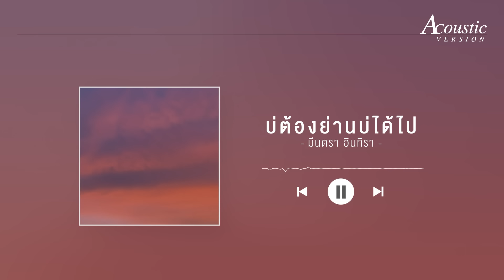บ่ต้องย่านบ่ได้ไป - มีนตรา อินทิรา 【ACOUSTIC VERSION】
เพลง : บ่ต้องย่านบ่ได้ไป Acoustic Version
ศิลปิน : มีนตรา อินทิรา

เรียบเรียง : บรรจง เวียงพล

เตรียมโตสิไปแล้วแม่นบ่
คือฟ้าวแท้น้อ ข้าวของของอ้ายเก็บแล้วล่ะไป่
มื้อนี้อ้ายนั้นมีผู้ใหม่ น้องก็เข้าใจ แต่ก็ทำใจบ่ได้คือเก่า

แต่ก่อนที่อ้ายสิถิ่มสิป๋า ก่อนที่อ้ายสิลืมฮักเฮา
ก่อนที่น้องสิเป็นแฟนเก่า น้องมีแนวสิขอ

กอดน้องได้บ่ จับมือได้บ่
เฮ็ดคือเก่าได้บ่ ก่อนอ้ายสิไป
บอกฮักอีกแนได้บ่ หรือสิเฮ็ดหยังกะได้
เทือสุดท้าย ที่ได้อยู่นำกัน
บ่ต้องย่านสิยืดสิเยื้อ จบจากนี้กะไปจากกัน
ให้อ้ายไปหาผู้นั้นที่ถ่าคอง บ่ต้องย่านสิบ่ได้ไป

อยากสิเก็บสิจำช่วงสุดท้าย
ก่อนที่ต่อไป ทางเทียวชีวิตสิแยกจากกัน
ไผผิดกะบ่สำคัญ เมื่อสุดท้ายนั้น อ้ายกะต้องการสิไปคือเก่า

ให้อ้ายไปหาผู้นั้น ที่ถ่าคอง บ่ต้องย่านสิบ่ได้ไป